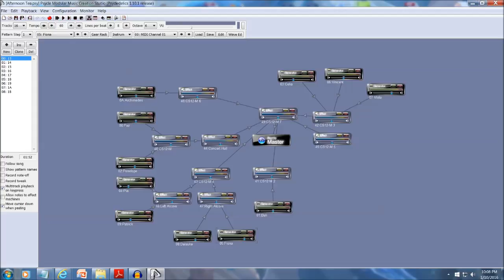Abstract Improvisation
Faz and Penelope are noodling a duet on the house grand in the concert hall of the Commons. Bali and Celian meander in, interested, and join in on double bass and cello in the second round. Not to be left out of the fun, Pia and Fiona follow in the third round on flute to finish off a full-bodied improvisation. This is the power of the Commons.

Title: Abstract Improvisation
Album: Elemental Consonance
Composer & Arrangement: James R. DiGiovanna